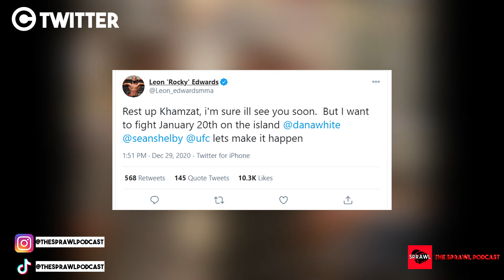WHY Khamzat Chimaev SHOULD NOT Fight Leon Edwards!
Video editing and Production done by 'The Sprawl Podcast